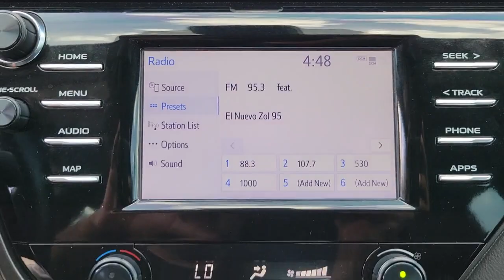2019 Toyota Camry Longwood, Orlando, Lake Mary, Sanford, Daytona Beach, FL DNX01051A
White Used 2019 Toyota Camry available in Longwood, Florida at Parks Toyota. Servicing the Orlando, Lake Mary, Sanford, Daytona Beach, FL area.

Parks Toyota
1701 South Woodland Boulevard

Boasting superb craftsmanship, this 2019 Toyota Camry practically sings Puccini. With a Regular Unleaded I-4 2.5 L/152 engine powering this Automatic transmission, this ride is an intoxicating mix of precise machining and allure. It comes equipped with these options: Window Grid And Roof Mount Antenna, Wheels: 8.0J x 18 Black Machined-Finish Alloy, Variable intermittent wipers, Valet Function, Trunk Rear Cargo Access, Trip computer, Transmission: 8-Speed Direct Shift ECT-i Automatic -inc: sequential shift mode and paddle shifters, Toyota Safety Sense P, Tires: P235/45R18 AS, and Tire Specific Low Tire Pressure Warning . Visit Deland Toyota at 1701 S Woodland Blvd, Deland, FL 32720 today.